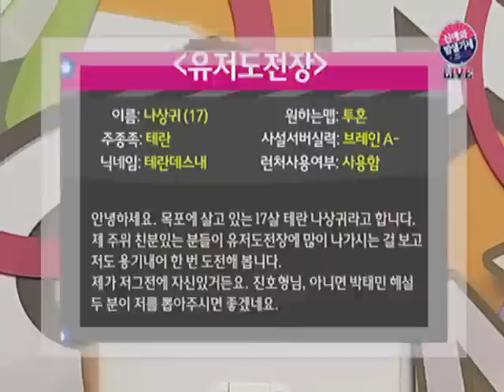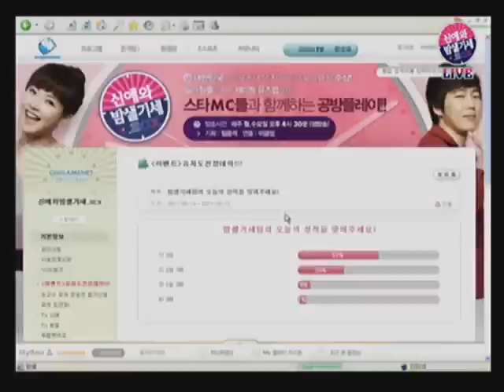[2011.06.13] 신애와 밤샐 기세.SCX 159회 2부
신애와 밤샐 기세.SCX 159회 2부 (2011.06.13 방송)